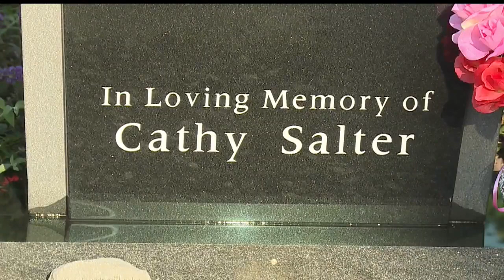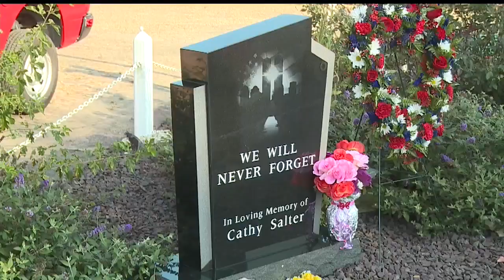9/11 memorial honors Wellsville native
9/11 memorial honors Wellsville native